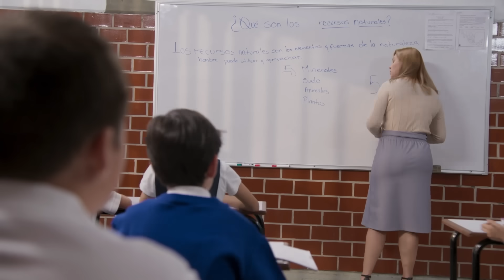Joel le hace una propuesta indecente a Cristal | La rosa | RESUMEN | El vuelo del colibrí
Cristal es una maestra comprometida con sus alumnos, pero un error hará que ella se vea en graves problemas, Joel el papá de Genaro se aprovechará de la situación proponiéndole algo indecente.